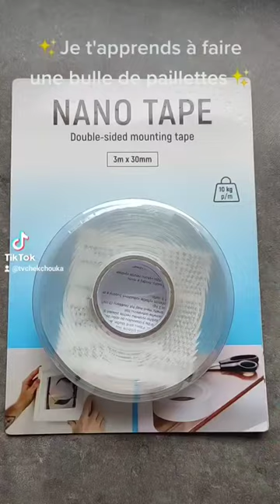Bulle de scotch : Tuto (Nano tape)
Bienvenue dans votre safe place ASMR.

Voici un petit tuto pour apprendre à faire des bulles de Nano Scotch.